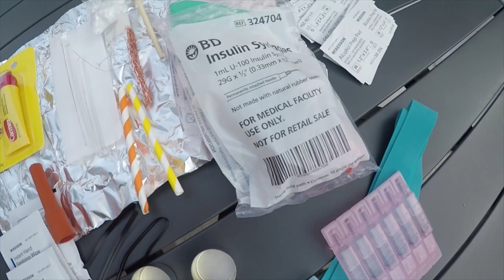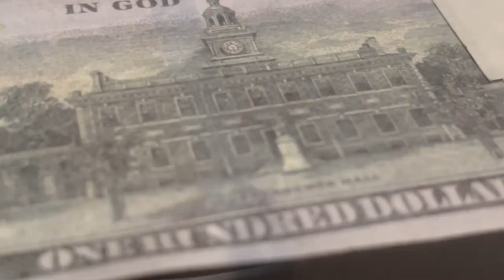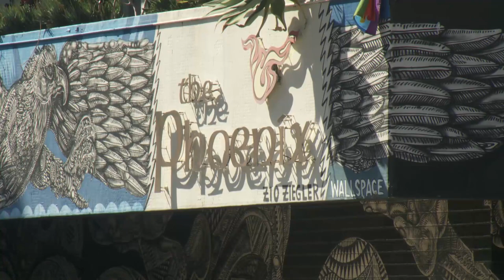Gotham By The Bay - Harm Reduction or Enablement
Make sure you watch Episode 1 and 2 before watching the episode  3:

In the 3rd  part in a 4-part series about the opioid crisis in San Francisco (a.k.a. Gotham By The Bay) Stanley Roberts looks at what is being called harm reduction. Harm reduction, or sometimes called  harm minimization, often refers to a range of public health policies designed to lessen the negative social and/or physical consequences associated with human behaviors, both legal or illegal.

Stanley talks to several people including a former drug addict turned recovery advocate, Tom Wolf was homeless and addicted to multiple drugs before turning his life around and now is working on fixing a system he considered broken.

There are somewhere in the range of 60 no profits divvying up $240 million dollars in money from the City of San Francisco, however instead of helping people get off drugs people believe they are enabling people to use drugs thus fueling the illegal drug market.

Most harmreduction advocates will tell you their method “saves lives”. Technically, they’re correct. When someone overdoses and is brought back with narcan they are in fact saving a life! However, is that really saving a life or pumping up the numbers?

Executive Producer: Stanley Roberts
Executive Producer: Susan D. Reynolds

Written by Stanley Roberts
Editor: Preston Yeung
Camera: Stanley Roberts
Camera Steve: Steve Ducich
Camera Rental: